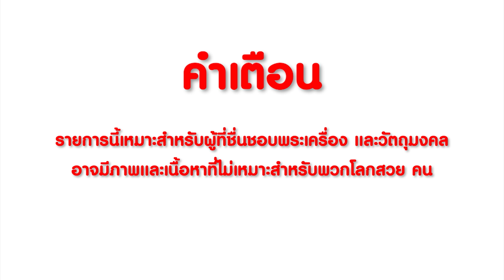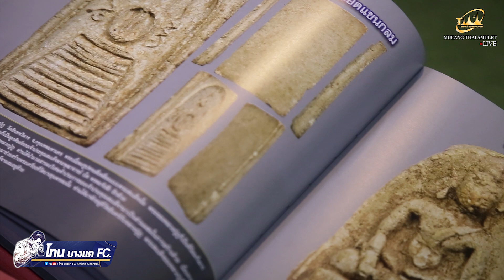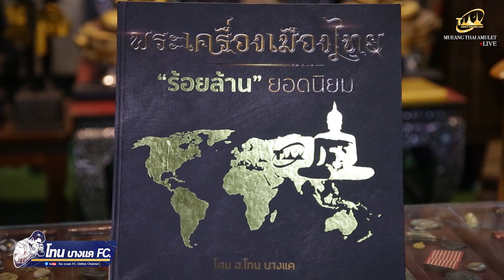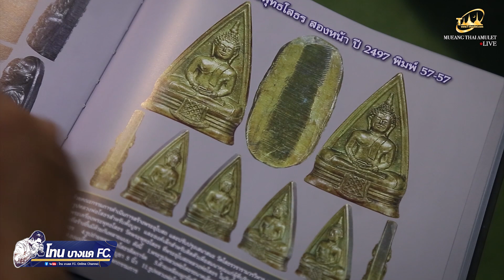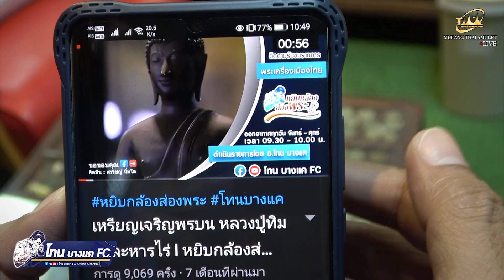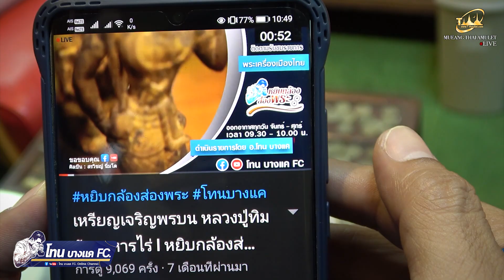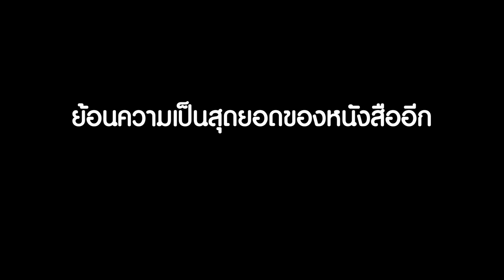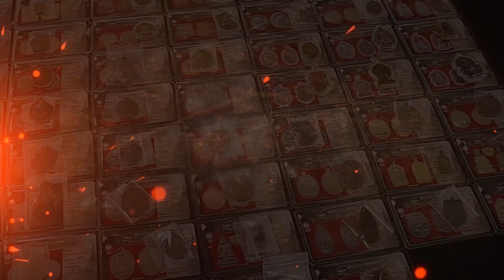หนังสือพระเครื่องเมืองไทยร้อยล้านยอดนิยม เล่ม2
พบกับเรื่องราวของหนังสือพระเครื่องเมืองไทยร้อยล้านยอดนิยม เล่ม2
เริ่มเปิดจองพร้อมกันในวันที่ 23 ตุลาคม 2563 นี้

ช่องทางสั่งจอง
เพจเฟชบุ๊กโทนบางแค / line@TShop888

Line : @TONE8888
T-Amulet studio  ตั้งแต่เวลา 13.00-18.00 น.
เส้นทางการเดินทาง

สอบถามข้อมูลเพิ่มเติมได้ที่ FACEBOOK : โทน บางแค FC